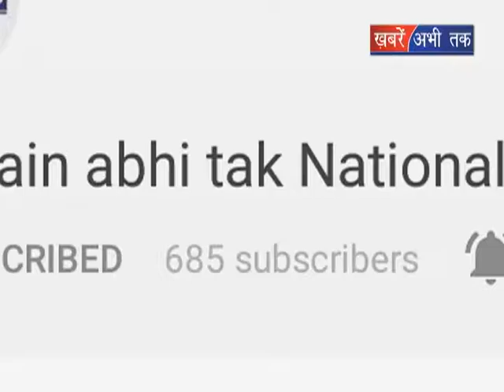हिमाचल कांग्रेस में होंगे बदलाव || Khabrain Abhi Tak Live